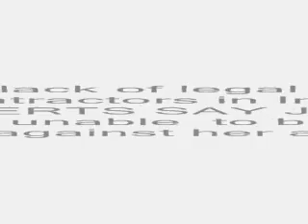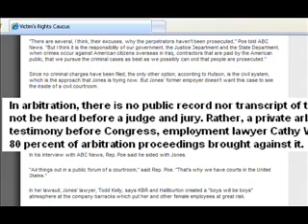Internet Trolls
How do we KNOW that Jamie Leigh Jones will never get justice (and that Dick Chaney is secretly behind yet ANOTHER "cover-up")? Well, it's on the Internet. We TRUST the Internet because NO ONE OWNS IT?

Then WHAT, pray tell, does The Center for American Progress DO with all the millions of dollars "donated" by George Soros?  Follow the money!

"Stop the tape!" (At 0:20) Examine the words.  Perform an "autopsy."  No criminal charges?  Because of a lack of oversight?  (Bush should have thought about things like the possibility of rape when he wrecklessly launched his stupid invasion of paradise.)

Boys and girls, think. (It's fun.  We should try it more often!)